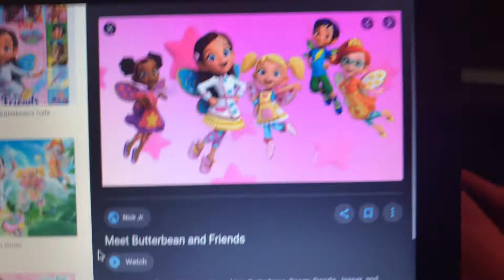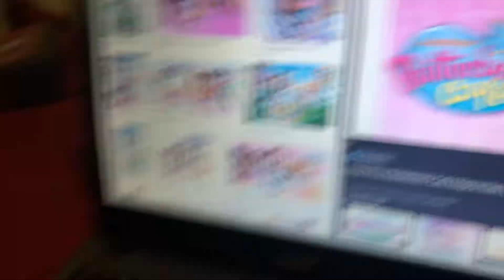Mickey Salutes on Butterbean’s Café/Ungrounded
This will be one of Mickey’s Salutes of Mickey’s Salute Week.

I don’t own the 2008 Nickelodeon Lightbulb logo.